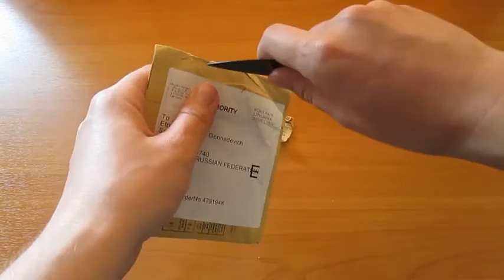мужской кулон Гитара Посылка из Китая aliexpress.com мужская побрякушка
Отличный кулон мне очень понравился
Спасибо продавцу
Ссылка на кулон